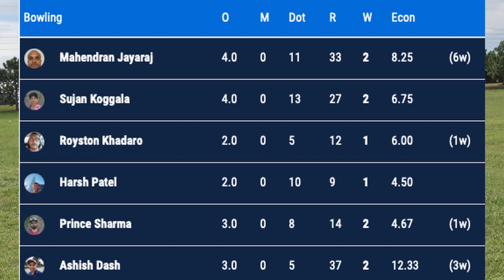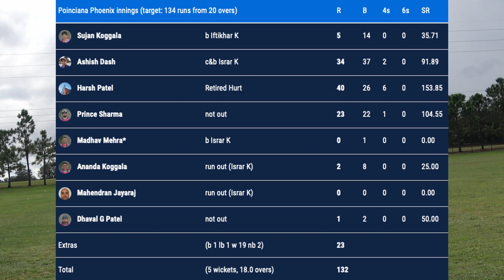2023-10-01 American Qalandars vs Poinciana Phoenix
Practice game between American Qalandars and Poinciana Phoenix, played at Poinciana Cricket Ground on Oct 1 2023

American Qalandars won by 1 run